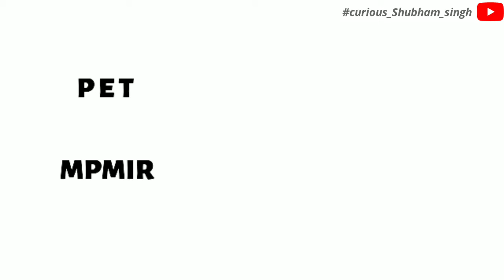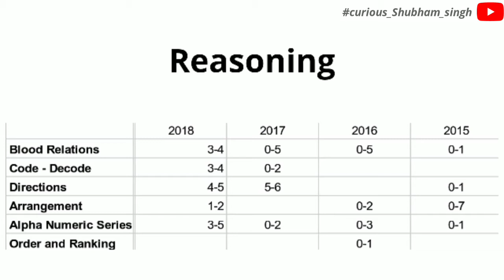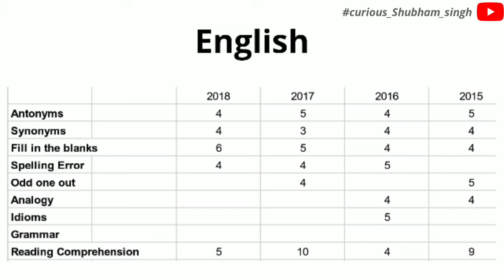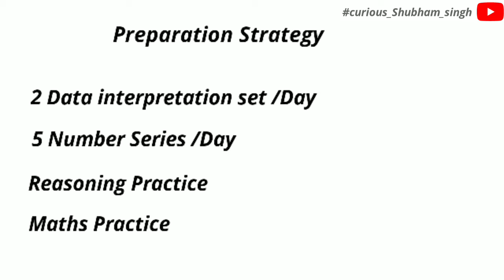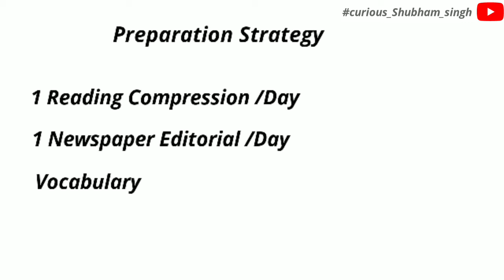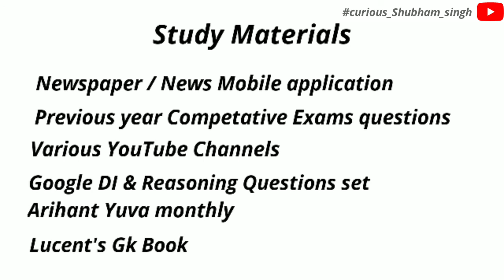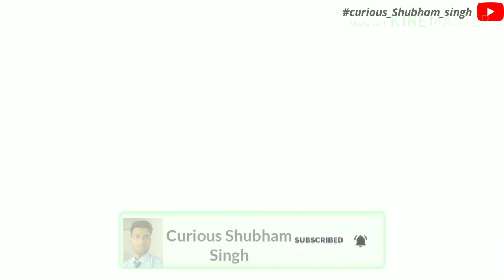BHU MPMIR || BHU ENTRANCE EXAM 2021 Preparation Strategy || Exam Pattern || Previous year Questions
Welcome to My YouTube

Tittle : Bhu MPMIR | Preparation Strategy | Exam pattern | Previous year Questions

BHU MPMIR || Master in personnel management and industrial relations || Course Details

ABOUT VIDEO : In this video I have given complete information of preparation strategy, Exam pattern, Previous year Questions, of the unique Master course MPMIR which is conduct by Banaras Hindu University, Varanasi, Uttar Pradesh.

Master in Personnel Management & Industrial Relations (PMIR) is a two-year full time Postgraduate Program focusing primarily on Personal_Management & setting Industrial relationship among the industries, implementing polices for individual safety & growth of the organization.

Career_Opportunities : After successful completion of this two years full time course, a candidate may get employment opportunity in Govt. Dept., PSUs, Corporations, Banks, Railways, Educational Establishment & relating organisations etc. as Manager, Administrative Officer, Executive, Project Co-coordinator, Client Relationship Manager, Consultant, Teaching professional with a decent pay package.

chapters
00:00 Introduction
00:24 Exam Pattern
01:14 Reasoning
02:02 English
02:45 Maths
04:14 Daily Routine
05:35 Study Materials